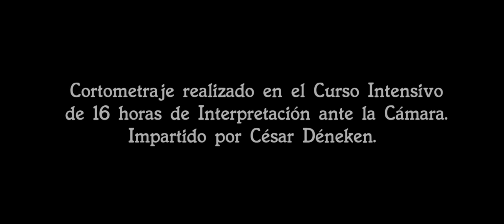SOBRE EL AMOR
Cortometraje realizado en el CIIAC de Córdoba (Curso intensivo de 16 horas de interpretación ante la cámara) Impartido por César Déneken.